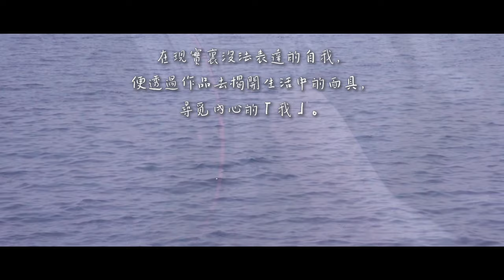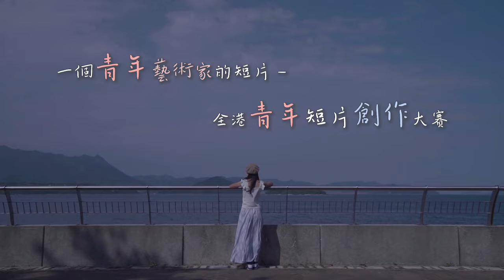一個青年藝術家的短片 - 全港青年短片創作大賽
比賽目的﹕
年輕人發展的潛力，是社會寶貴的資源和未來社會長遠發展的基石，香港中小型企業總商會與 Real Media 聯合舉辦影片拍攝比賽，讓一群有志向及才華的年輕人有更多的創作空間，一展所長。運用我們的社會力量，令他們能接受適當的培訓，同時與青年委員的緊密合作，創造更多機會及新體驗，開創獨有及嚮往的未來，助他們長遠發展。歡迎大家參與。

比賽主題﹕「我」
茫然的我們在繁囂中漂泊，人潮裏漸漸忘記真正的自己是誰。在現實裏沒法表達的自我，便透過作品去揭開生活中的面具，尋覓內心的「我」。

參賽資格*：持有效香港身份證之人士​

*比賽接受不多於5人之團體形式參賽，每位參加者可以個人形式或最多一個團體形式參賽。

截止報名日期：​2022年10月15日23:59分。

影片截止遞交日期﹕​2022年10月31日23:59分。